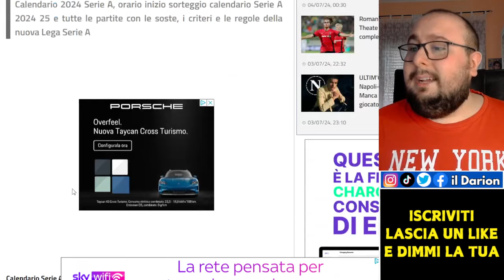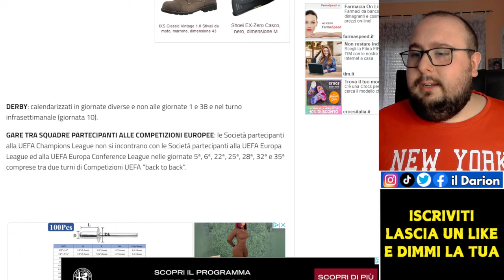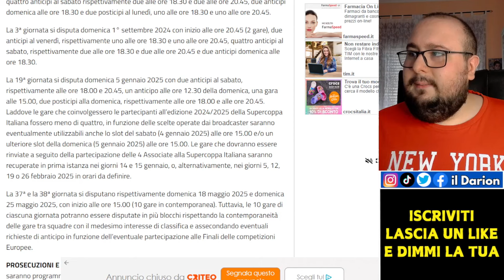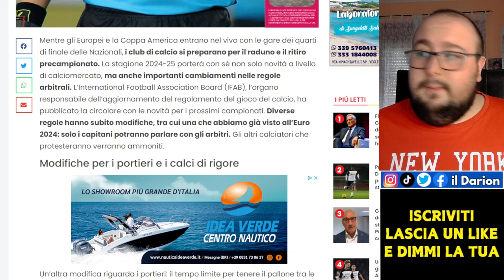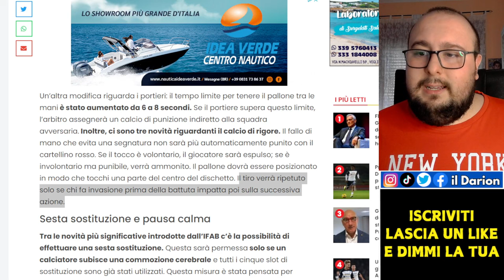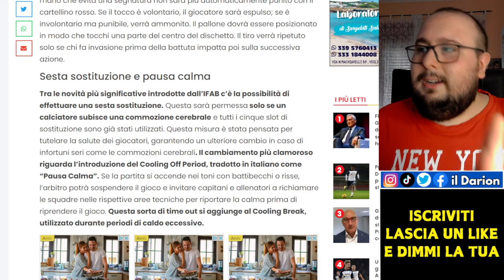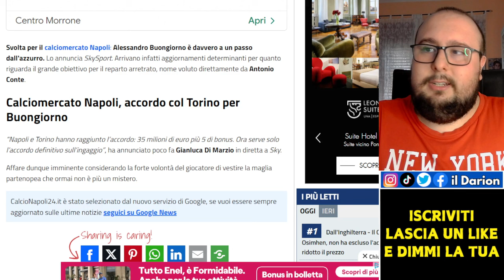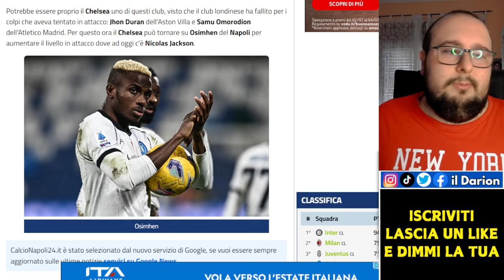Serie A: calendario e regole | Rafa Marin e Buongiorno CHIUSI - Calciomercato Napoli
Oggi è il giorno del calendario di Serie A, ma al Napoli interessa relativamente, visto che nelle coppe europee non ci siamo...PURTROPPO. Sul fronte calciomercato ci sono novità molto importanti: arriva l'"Here we go" di Fabrizio Romano su Rafa Marin, mancano solo le visite mediche previste per la prossima settimana. Il Napoli inoltre ha trovato l'accordo col Torino per Buongiorno.

CAPITOLI VIDEO🔻
00:00 Introduzione
3:10 Serie A: info calendario
8:12 Il calendario pre-stagione del Napoli
9:06 Serie A: nuove regole
13:05 Aggiornamenti di calciomercato
17:38 Conclusione e saluti